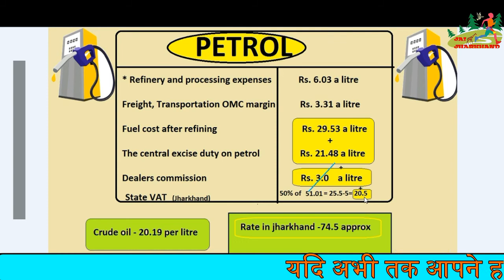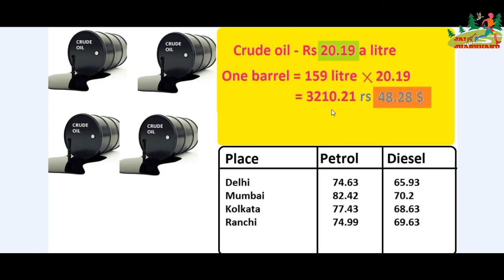How to decide fuel prices in India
current rate of fuel in India 30 april 2018